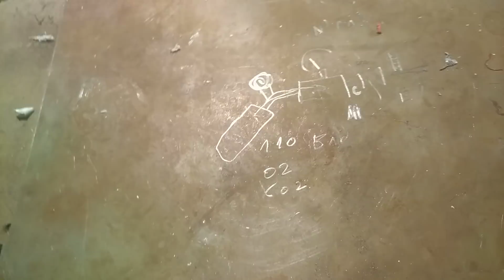Community Update #1: Sorry...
Un video era dovuto...